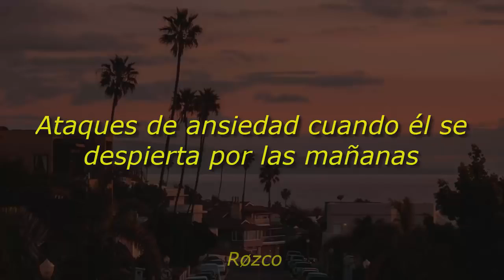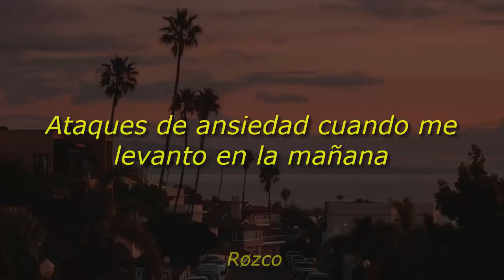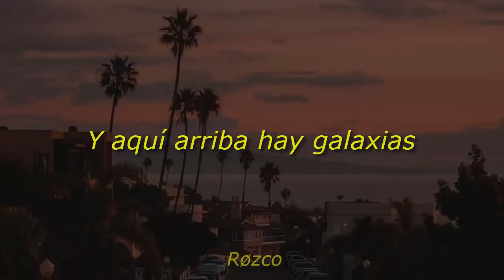Willow Boy Sub Español